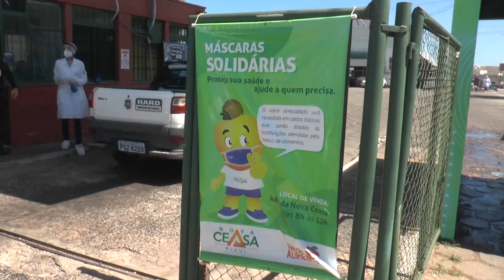Nova Ceasa faz busca ativa para identificar casos de covid-19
O Programa Busca Ativa realizou uma ação na Nova Ceasa com o objetivo de identificar casos da covid-19 em permissionários e caminhoneiros, para evitar a propagação do novo coronavírus na Central de Abastecimento.